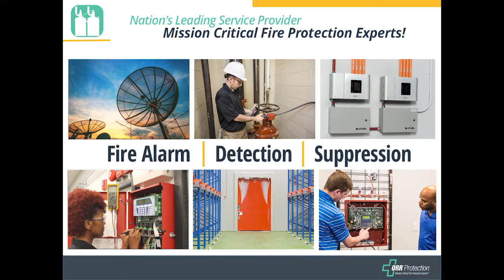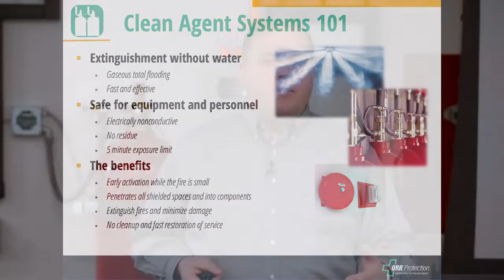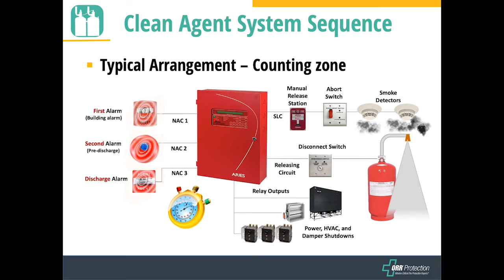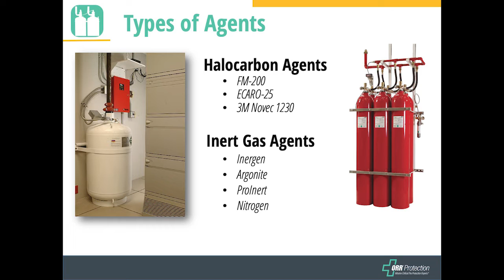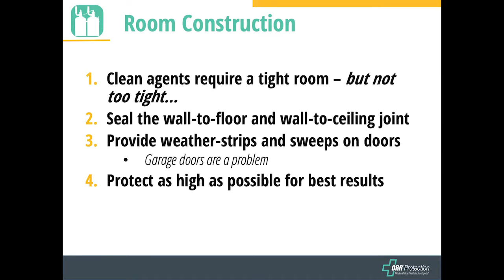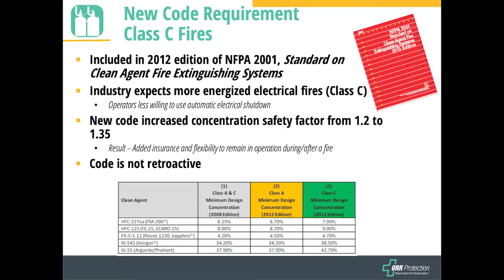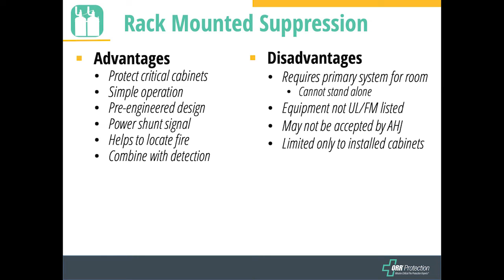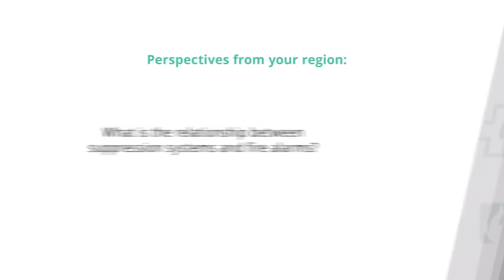National Accounts Webinar: Clean Agent Systems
This overview of clean agent fire suppression systems by Lee Kaiser—ORR Protection's VP of Engineering—defines clean agents, their applications and when to use them in mission critical facilities. New code changes will also be reviewed.